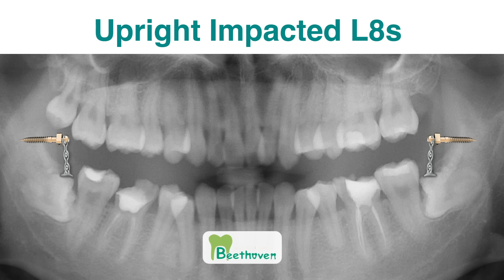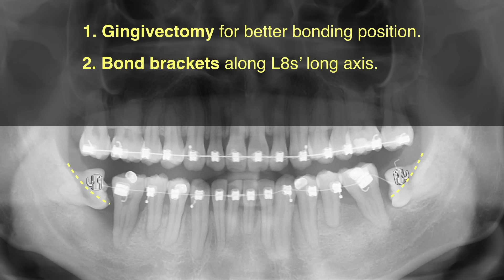Align impacted 3rd molars with molar tubes and CuNiTi archwires｜【Chris Chang Ortho】CC484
Align impacted third molars with molar tubes and CuNiTi archwires

Miniscrews inserted on the ramus of the mandible as direct anchorage can be used to upright impacted mandibular third molar. However, maxillary second molars sometimes come in contact with ramus miniscrews when patients bite down. Therefore, molar tubes and CuNiTi archwires are excellent alternatives to upright impacted mandibular third molars. In order to bond molar tubes along the long axis of impacted third molars, gingivectomy with laser or surgical exposure incision is indicated. To avoid molar tubes being bitten down, bond the molar tubes more gingivally or bond bite turbos on healthy and stable teeth, such as canines. Moreover, a convertible first molar tube is needed for inserting the archwire into the second molar tube to align the third molar.

利用矯正器(molar tubes)和鎳鈦矯正線扶正阻生第三大臼齒

利用放置在下顎支的迷你骨釘做為錨定能有效率地將阻生下顎第三大臼齒扶正。但是有些病人的上顎第二大臼齒會咬到下顎支的迷你骨釘，因此需使用矯正器(molar tubes)和鎳鈦矯正線來扶正下顎第三大臼齒。為了要將矯正器對著第三大臼齒的長軸黏，需要使用雷射切除牙齦或是翻瓣露出足夠的牙冠。在黏著矯正器的時候，為避免病人咬到矯正器，儘可能往牙齦側黏，或者在健康完整的牙齒（例如犬齒）上放咬合墊（bite turbo）墊開咬合。除此之外，使用開蓋式第一大臼齒的矯正器以方便矯正線穿入第二大臼齒矯正器，排齊第三大臼齒。